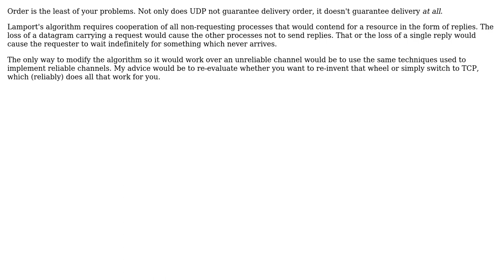Is it possible to modify Lamport's mutual exclusion algorithm to work without a FIFO guarantee?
Software Engineering: Is it possible to modify Lamport's mutual exclusion algorithm to work without a FIFO guarantee?

With thanks & praise to God, and with thanks to the many people who have made this project possible! You are responsible for your own actions.